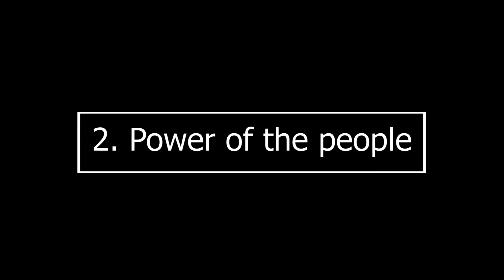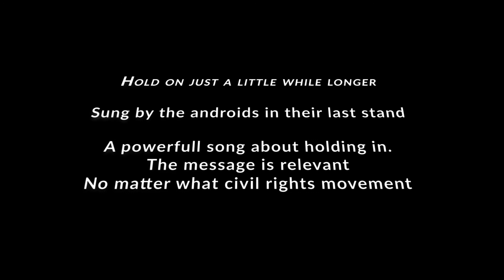Let's talk about: Detroit become human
In this video i will take a look into the game Detroit become human, developped by quantic dream. I recently played this game and was surprised and blown away by it. It is filled with a lot of lessons in humanity, history and empathy.

The game recently released on steam!